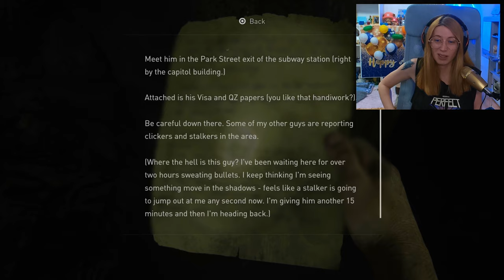WE WILL MISS YOU... ✩ The Last Of Us I ✩ Part 3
This will be a playthrough split into a few chapters and played on a Hard difficulty. Videos will be kept in 4K and 60FPS and the game is being played on a PS5.
I will do my best to upload 2 videos weekly!

Chapters:

0:00 Intro
01:23 The Museum
26:00 Farewell

I will try to provide smooth and nice gameplay for everyone who watches. Lots of dying in games will surely happen, even though I try to constantly improve my skills but you never know!

Let's hype Pedro Pascal and Bella Ramsey for turning this franchise into an awesome tv show that's worth every second of it - thanks!